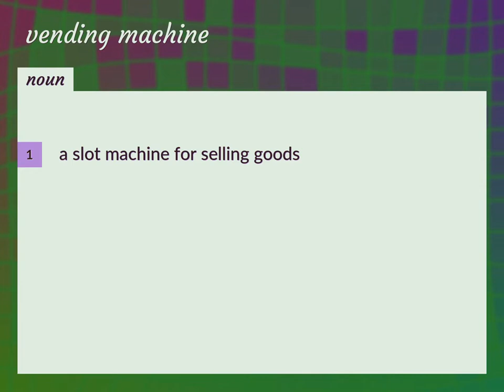Vending machine | meaning of Vending machine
What is VENDING MACHINE meaning?